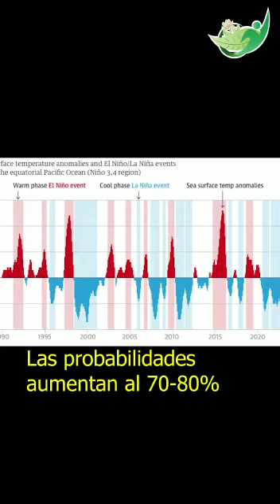Fenómeno El Niño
👉🏼Sabías que la vuelta del fenómeno El Niño amenaza con batir récords de temperaturas mundiales durante los próximos dos años.🌡️🌞